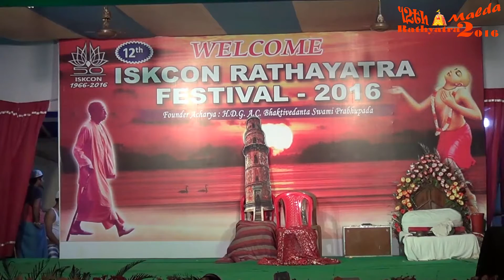Rup sanatan Uddhar - Drama Bengali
Deliverance of Srila Rupa & Sanatana Goswami by Chaitanya Mahaprabhu is depicted in this drama.